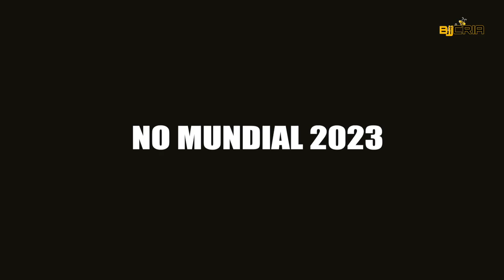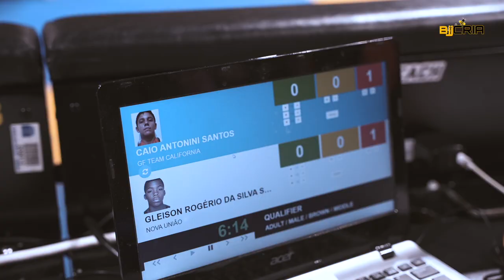Primeiro dia de Campeonato - Parte 3 | Mundial Ibjjf 2023 Vlog #10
Bjj Cria no Mundial 2023 | VLOG #10 - Parte 3

Embarcamos de São Paulo rumo a Califa,
Pra cobrir o Mundial Ibjjf no melhor estilo de Cria,
E pra isso começamos já soltando diversos episódios de vlog pra vocês.

Nesse vlog, mostramos a terceira parte do primeiro dia de campeonato Mundial Ibjjf, onde competiram faixa azul e faixa marrom masculino.

mostramos: José Victor campeão faixa azul do Dream Art, Macio Italo da Alliance SP, Icaro Moreno da AOJ com dicas de marketing pra atletas, e diversas torcidas como Gf Team e Atos.

Assistam todos os episódios do VLOG MUNDIAL 2023 com a BJJCRIA

No próximo episódio, vamos acompanhar a continuação e última parte do primeiro dia de campeonato.

Oferecimento:
@centauroesportes - cupom: BJJCRIA10